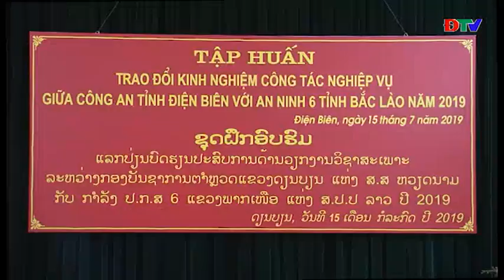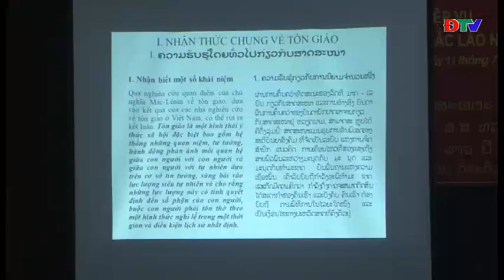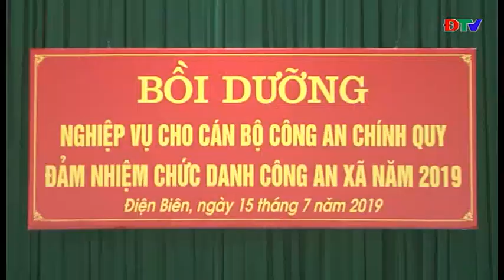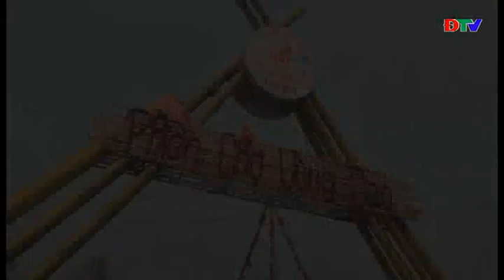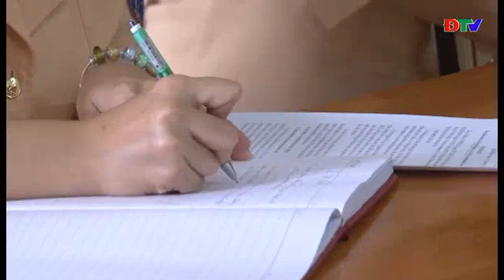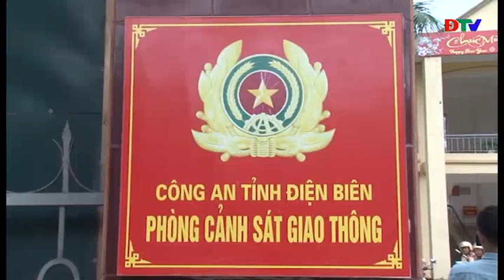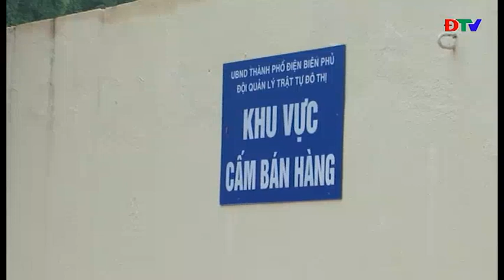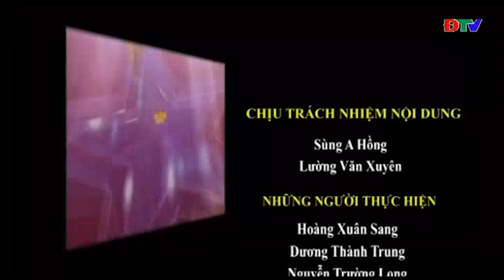Điện Biên - An ninh Điện Biên (Ngày 18-7-2019)